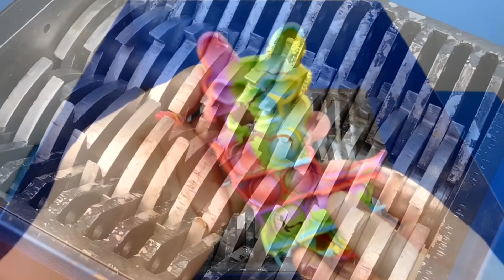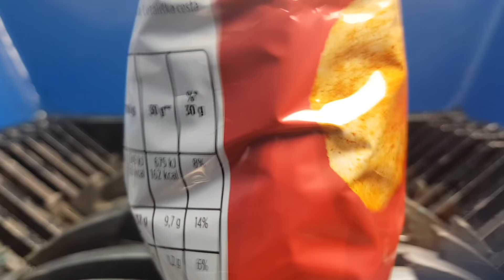Shredding Giant LOLLIPOP!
In this video we are shredding huge lollipops (500g) and other objects!